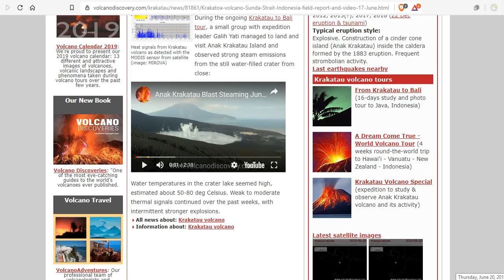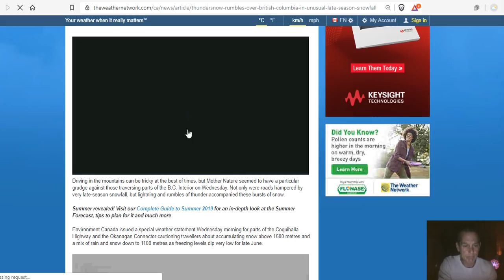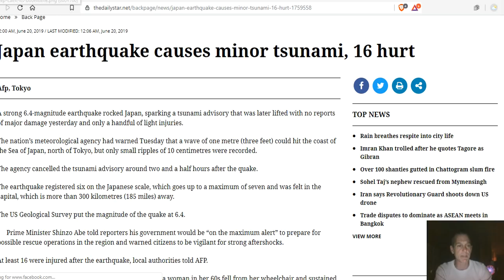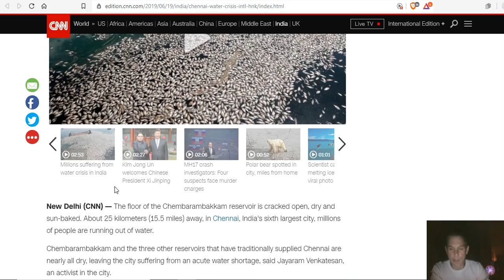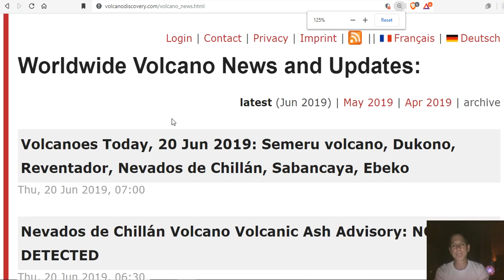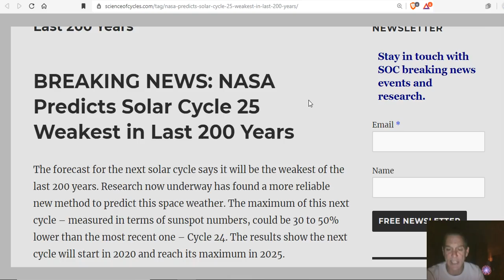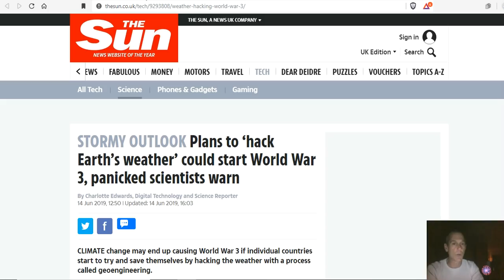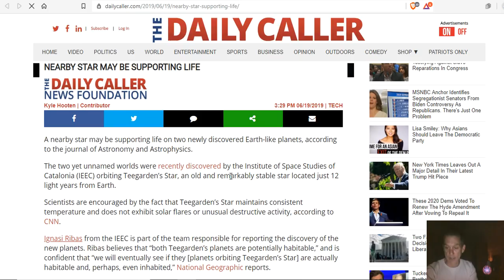June Thunder Snow - Solar Cycle 25 Prediction - Cosmic Ray Cloud Nucleation = Record Flooding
BREAKING NEWS: NASA Predicts Solar Cycle 25 Weakest in Last 200 Years
Solar experts predict the Sun’s activity in Solar Cycle 25 to be below average, similar to Solar Cycle 24
There's so much CO2 in the atmosphere that planting trees can no longer save us
Plans to ‘hack Earth’s weather’ could start World War 3, panicked scientists warn

Bitcoin: 17NV3vtcQhRnsRnjckCcYkKVEUcnirKQ62